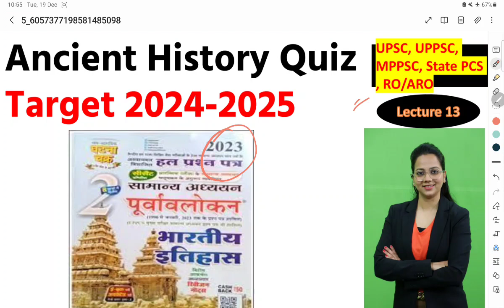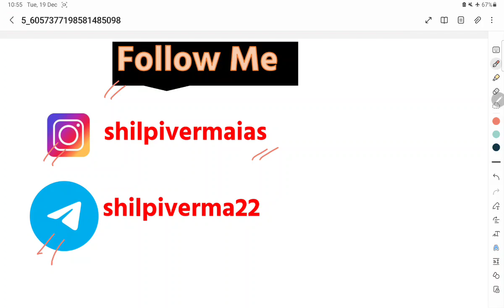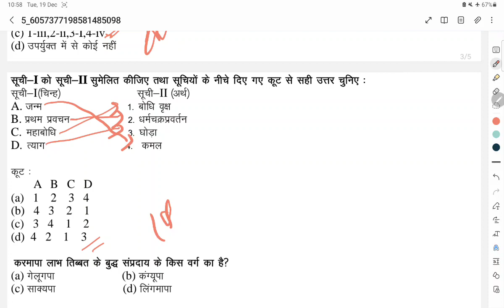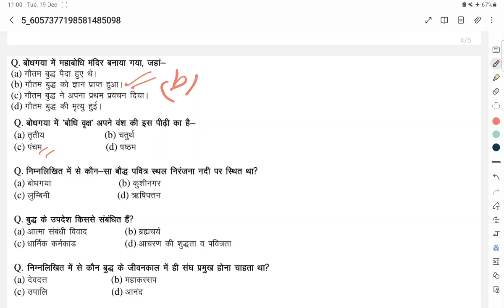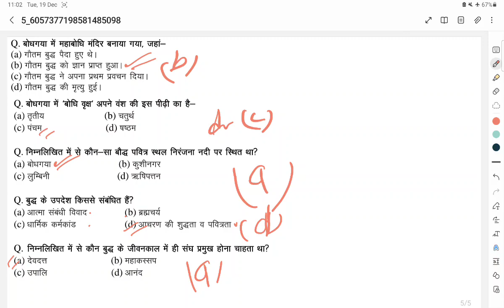Ancient History Quiz Target 2024| Ghatna Chakra Practice| RO/ARO| Daily Practice Q&A| Shilpi Verma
India is a country in South Asia whose name comes from the Indus River. The name 'Bharata' is used as a designation for the country in their constitution referencing the ancient mythological emperor, Bharata, whose story is told, in part, in the Indian epic Mahabharata.

According to the writings known as the Puranas (religious/historical texts written down in the 5th century CE), Bharata conquered the whole subcontinent of India and ruled the land in peace and harmony. The land was, therefore, known as Bharatavarsha (`the subcontinent of Bharata'). Hominid activity in the Indian subcontinent stretches back over 250,000 years, and it is, therefore, one of the oldest inhabited regions on the planet.Archaeological excavations have discovered artifacts used by early humans, including stone tools, which suggest an extremely early date for human habitation and technology in the area. While the civilizations of Mesopotamia and Egypt have long been recognized for their celebrated contributions to civilization, India has often been overlooked, especially in the West, though its history and culture is just as rich. The Indus Valley Civilization (c. 7000-c. 600 BCE) was among the greatest of the ancient world, covering more territory than either Egypt or Mesopotamia and producing an equally vibrant and progressive culture.

in this video ill discuss ancient history 20 questions daily monday to saturday morning 10 AM
this video is very helpful for UPSC and UPPSC , RO/ARO and All State exams etc

unstoppable videos
knowledge facts